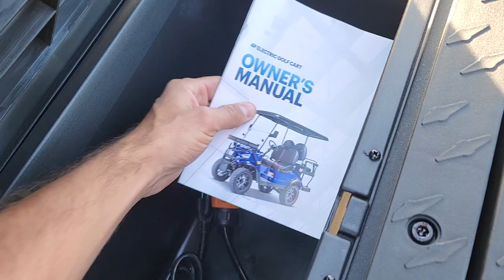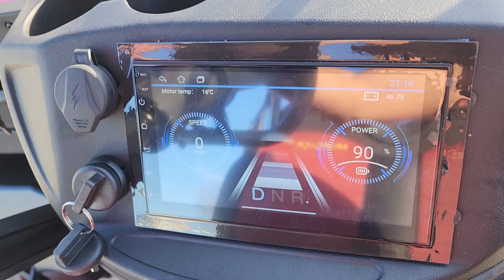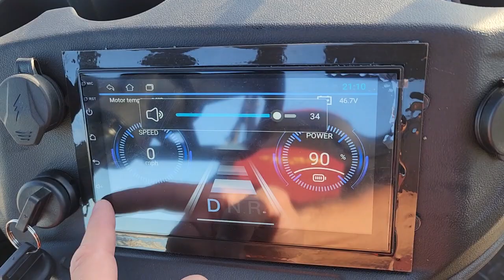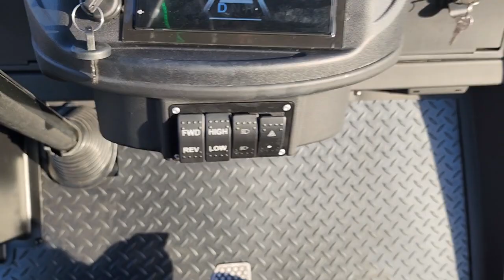Red Renegade Light Electric 48v Golf Cart With Custom Options From SaferWholesale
Check Out The Renegade Light Electric 48v Golf Cart With Many Options! - Red Color. Available Options Include: Radio, Locking Dash, Street Legal Package, Flip Seat, Horn, Disc Brakes, Cooler, BACKUP Camera, Touch Screen And More!